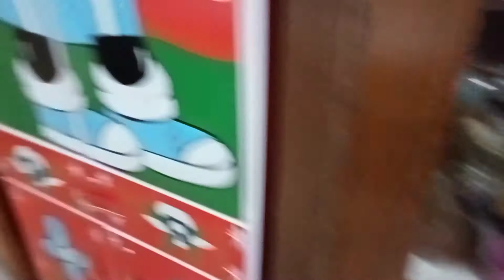Mandi Mai Maza Aya cow 🐄 mandi vlog